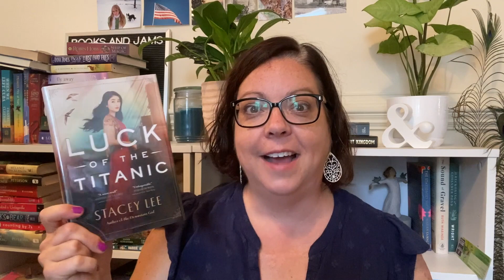LIBRARY HAUL COLLAB WITH CHANTEL AT AN INTENTIONAL LIFE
I loved teaming up with @ChantelReadsAllDay to share the library love. I have 11 book currently checked out from my library. Chantel chose one of them for me to read. Go check out her video to see which book out of her haul that I chose for her to read. I bet you can guess!

Let's be friends!